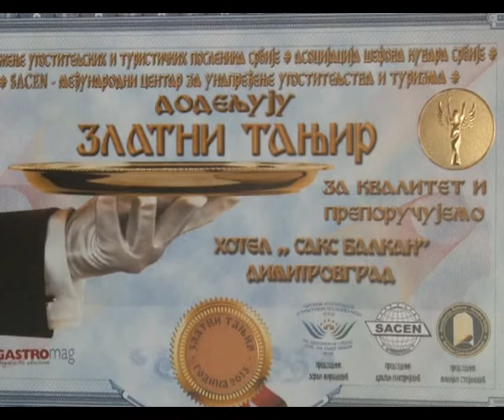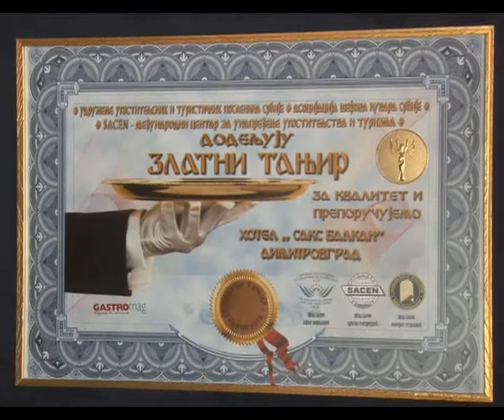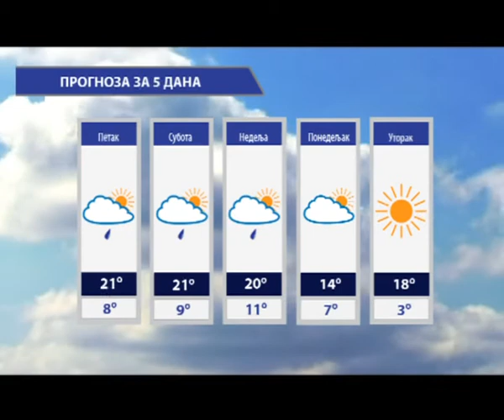CARIBRODSKI ŽURNAL 30.04.2014. RT CARIBROD DIMITROVGRAD